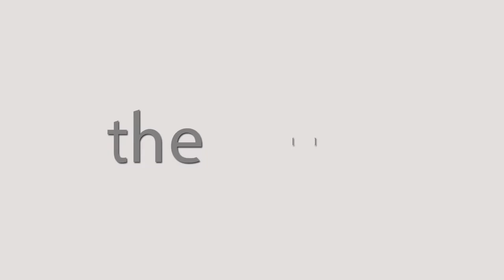Prof. Mohammad Kamar Talks about Complications of diabetes.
Professor of Diabetes and Endocrinology - University of Zagazig.
أستاذ داء السكري والغدد الصماء - جامعة الزقازيق